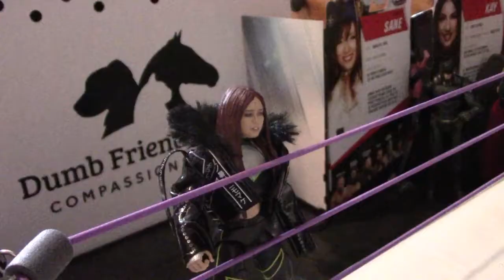Zelina Vega vs Io Shirai (Women's Global Force Championship) Clash of Heroes 2021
RHW Clash of Heroes starts off with a match between Zelina Vega and Io Shirai to crown the first Women's Global Force Championship!